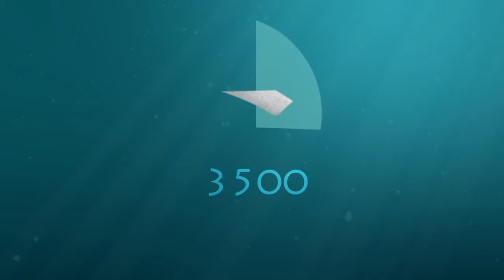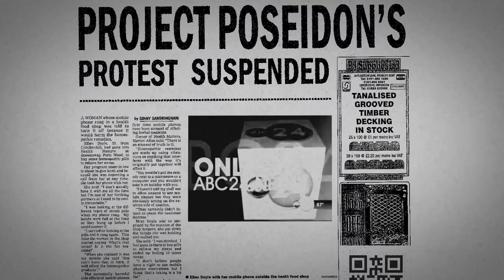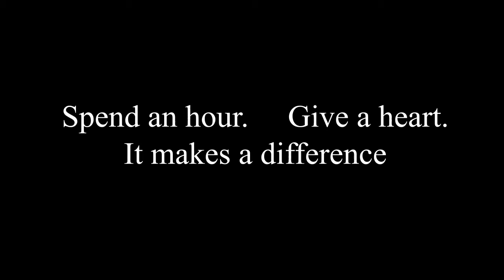Project Poseidon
A transmedia project with my team mates while studying in LJMU, UK.